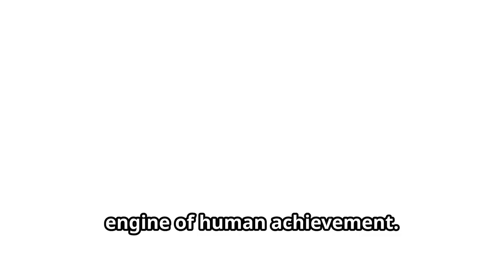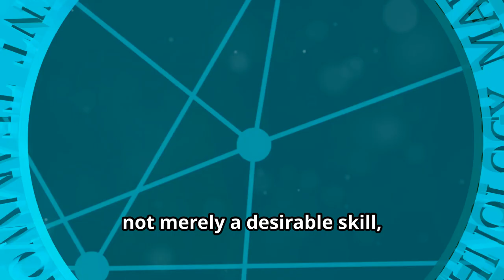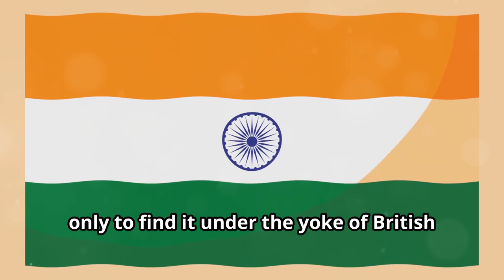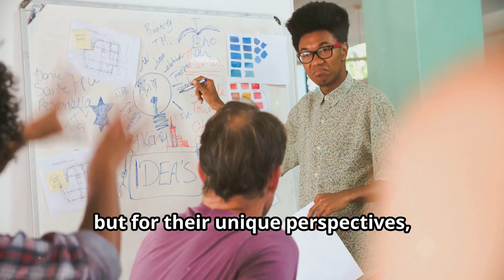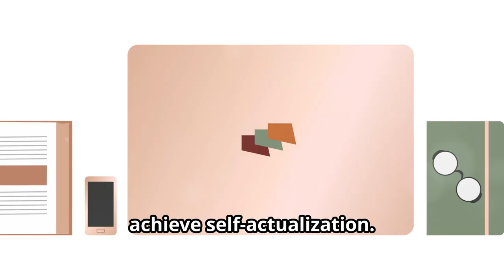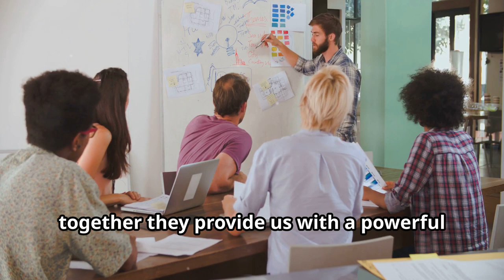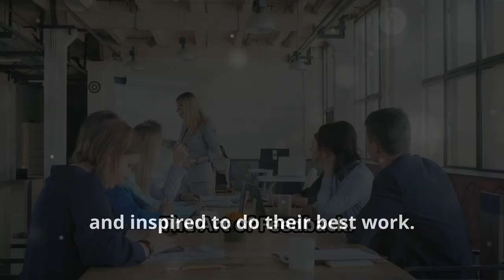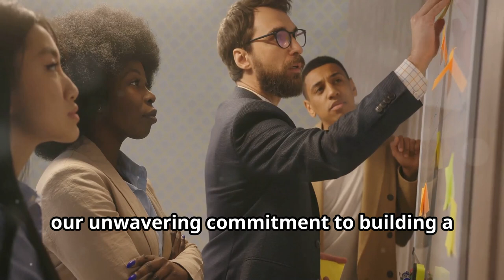MASTER THE ART OF PEOPLE MANAGEMENT